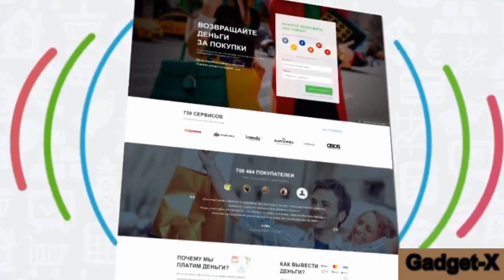HTC Nexus Sailfish теперь приписывают процессор Snapdragon 821 gadget x